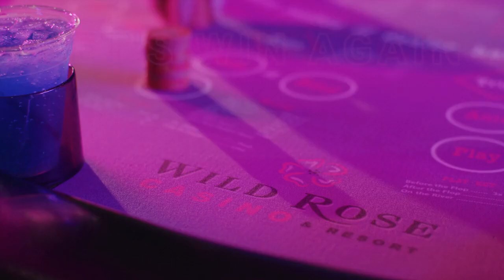Non Speaking Wild Rose Casino & Resort Safe EMMETSBURG